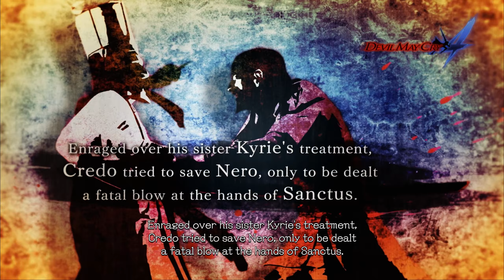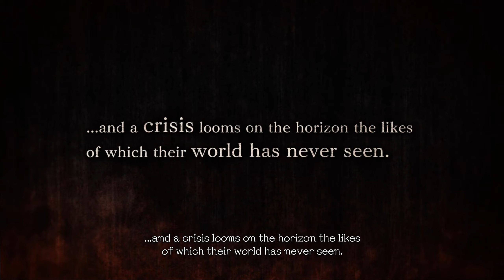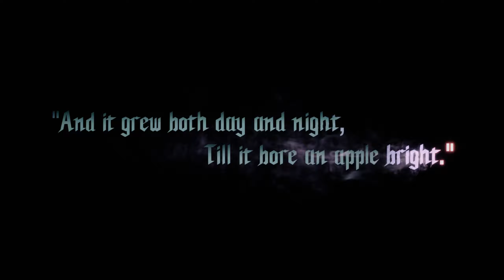Devil May Cry 5 The Movie PC ULTRA Settings +Devil May Cry 1-4 Recap, Original & Ex Color costumes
Lady & Vergil wear EX Color costumes, I prefer the original costumes for all other characters.

3413x1920 DSR for slightly better than native AA @1440p, also have capped FPS to 90 using the Nvidia App to improve frame time/FPS consistency, paired with a G-Sync panel for super smooth native viewing.

Recorded source clips with Nvidia capture software, 1440p 60FPS Bit rate 80 (Mbps) almost 75GB

Edited & rendered with DaVinci Resolve (free), 1440p 60FPS H.265 8.15GB

Specs:
Cooler Master Storm Trooper PC Case (Plastic side window variant)
AMD Ryzen 7 5800X (Undervolted),
Noctua NH-D15 CPU cooler,
GIGABYTE X470 AORUS GAMING 5 WIFI,
Corsair Vengeance LPX 32GB (2x16GB) DDR4 3200MHz C16 Desktop Gaming Memory Black,
Samsung 860 EVO Series 1TB M.2 SSD,
Crucial MX500 1TB SATA 2.5" 7mm SSD,
Gigabyte GeForce RTX 3070 Gaming OC 8GB (Undervolted - Core Clock 2010MHz - 8000MHz Memory Clock)

Gaming Peripherals:
ASUS ROG Swift PG279Q 27" WQHD G-SYNC 144Hz 4MS IPS LED Gaming Monitor,
ASUS ROG Claymore Mechanical Keyboard (MX Red Switch),
ASUS ROG Spatha Wireless Laser Gaming Mouse,

Audio:
SteelSeries Arctis Nova Pro Wireless Gaming Headset & GameDAC XBOX (Wicked Cushions 90's Black FreeZe Gel Replacement Earpads),
JBL Charge 3 Wireless BT Speaker (Wired via Aux cable to GameDac Line out for seamless automatic switching between Headset & Speaker whenever Headset is powered on/off. Recognised as one physical device),

SteelSeries GG Sonar Streamer Mode (offers multiple virtual audio channels for game, chat, media, aux & mic all with powerful independent EQ adjustment with the ability to splice whichever channels you choose into either personal and/or stream audio) ***FREE SOFTWARE CAN BE USED WITH ANY HARDWARE CONFIG FOR FREE ENHANCEMENTS***

Happy Gaming!